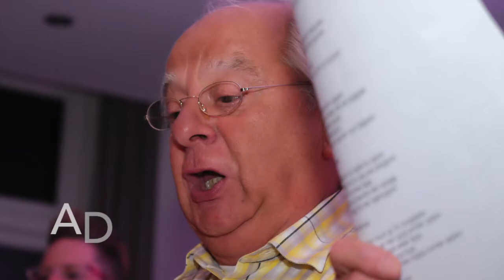WIE IS DE LOOY 2017!!